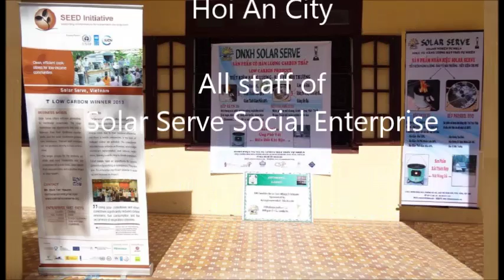100 parabolic cookers & 100 clean cookstoves for low income families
On August 19th  till 21st (2014) Solar Serve supplied 100 parabolic cookers & 100 clean cookstoves for low-income families in three villages near Hoi An city with the support of a recycling shop in Sliedrecht (Holland).